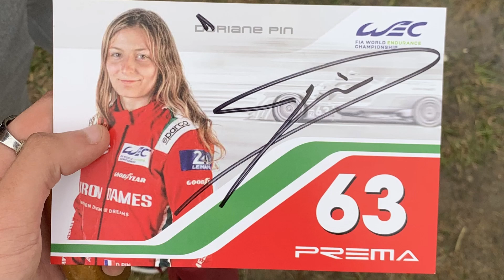2023 24H of Le Mans | My experience!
The best race of every year was finally back in June, and how about going to La Sarthe to see it live?! For sure it was a great experience, lots of fun, many things around and a lot of things I will not forget. Make sure to stay around so you see how it all is!

All footage is owned by me.